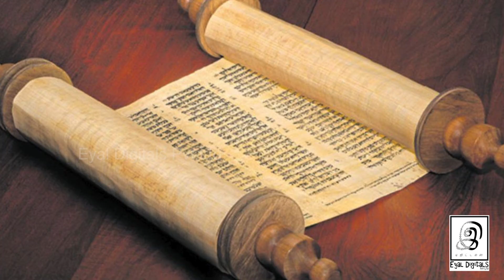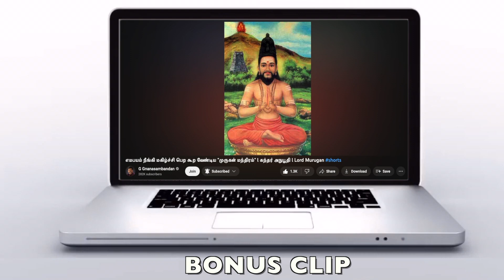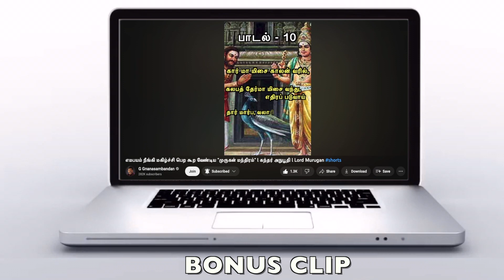எமனிடம் இருந்து வரம் வாங்கிய நசிகேதன் - Nasikethan | G Gnanasambandan | Tamil | GG